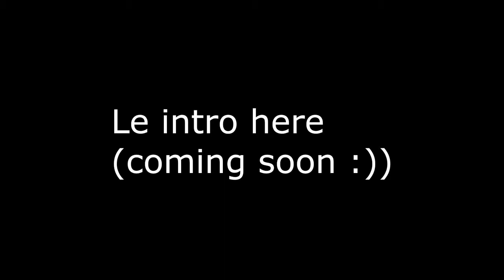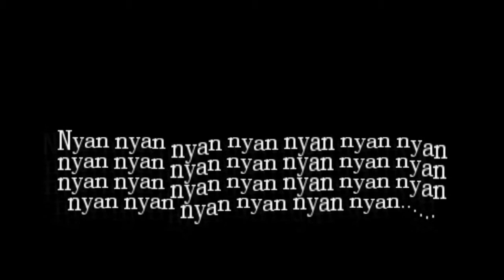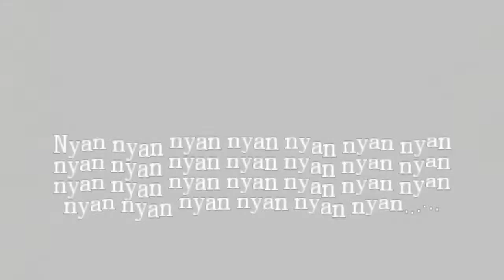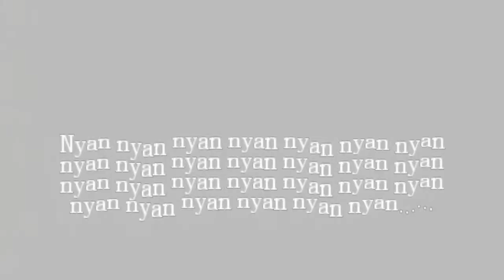Amnesia - Dark Room Commentary pt. 1 (MUST... TOUCH... PIG..!)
Hey everyone, VenomXuS here, and I rendered this 3 times. Also check out my facebook page & like it I will also be uploading the other of my youtube videos for you all ronight!